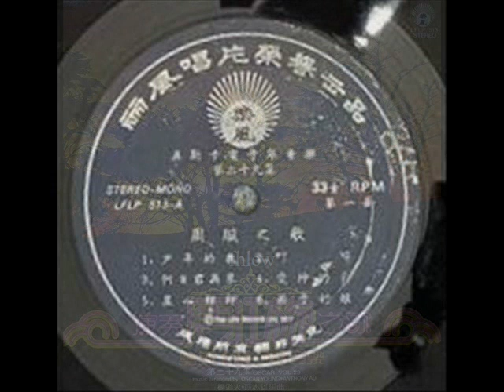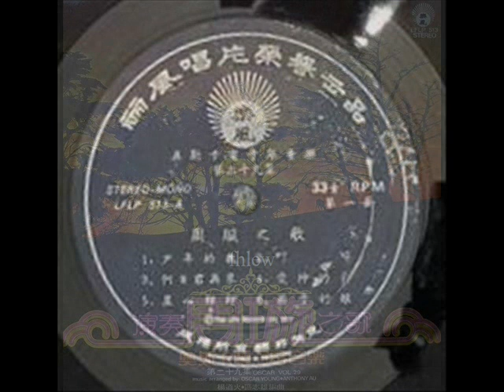1978年 奥斯卡电子琴音乐 – 「怀念周璇歌曲 第29集」专辑 (12首)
“柔美恒久的音乐，带给您昔日美好唱回忆”杨道火、区志雄编曲，奥斯卡电子琴音乐《怀念周璇歌曲》！

奥斯卡管弦乐团（简称奥斯卡乐队），在它的音乐风靡于内地时，人们对它也是知之甚少。在信息传播还尚不迅捷的上世纪80年代，大多数人只是被它的音乐所吸引，而对音乐背后的故事了解得并不多。在并非改革开放的前沿城市也很难见到奥斯卡乐队的原版磁带，多是内地翻版或是挑选曲目拼凑的专辑。
说起奥斯卡管弦乐团就离不开杨道火先生。一位杨老的忠实乐迷曾撰写过一篇文章，介绍了杨道火先生和他的乐团。文中提到：
杨道火先生毕业于复旦大学法律系。上世纪70年代初，他到香港谋求发展。因他从小就喜欢音乐，弹得一手好钢琴和电子琴，所以就先到一家俱乐部弹奏钢琴。一个偶然的机会，被风行唱片公司的老板赏识，灌录了几张音乐唱片，结果使风行名声大振。风行是一家很小的公司，录音室是租用丽风唱片公司的。有一天，丽风的老板正好遇见杨老在编曲录音，感叹一声：“这个杨道火真不错！”。于是，他被“挖”到丽风，组建了太阳神乐队。此时，大名鼎鼎的邓丽君也加盟到丽风，杨道火为她编配了200多首歌曲，其中有许多歌曲至今依然是华语经典。

台湾家风唱片公司的老板蔡荣吉慕名前来，要求和丽风合作，共同推出轻音乐系列。杨老的英文名是Oscar Young,所以乐队名称也自然名叫奥斯卡乐队。先是组建奥斯卡电子乐队，推出“奥斯卡电子琴音乐”系列，由杨老亲自主奏。然后又扩大编制，组建了奥斯卡管弦乐团，推出了“阿波罗乐神之音”系列，由杨老领班指挥。
杨道火先生和奥斯卡乐队的音乐给广大轻音乐爱好者带来了独特的、奇妙的、新鲜的、愉悦精神的莫大享受。阿波罗乐神之音系列每一张专辑都有至今令人难忘、百听不厌的曲子。
最后要说的是，几十集的《阿波罗乐神之音》系列当中不仅有西洋古典名曲，也有世界各国的风情音乐，更有我们熟知的中国音乐改编曲，可以说是内容丰富、包罗万象。杨道火先生和奥斯卡管弦乐团作为华人自己的轻音乐团能取得如此高的成就，几十年来被众多乐迷所喜爱，从跟本上说还是因为他植根于民族土壤，让听众感觉到亲切。在以西方为主流的轻音乐坛，听到了中国人发出的悦耳之声，验证了只有“文化自信”才能昂首走向世界！

奥斯卡电子琴音乐 –   「怀念周璇歌曲  - 第29集」专辑
Oscar Vol.29
Label: 丽风唱片 (Life Record) – LFLP 513
Format: Vinyl, LP, Album
Country: Singapore, Malaysia & Hong Kong
Released: 1978

A Side
01 少年的我
02 叮咛
03 何日君再来
04 爱神的箭
05 星心相印
06 西子姑娘

B Side
01 交换
02 永远的微笑
03 不变的心
04 钟山春
05 采槟榔
06 凤凰于飞

杨道火、区志雄编曲